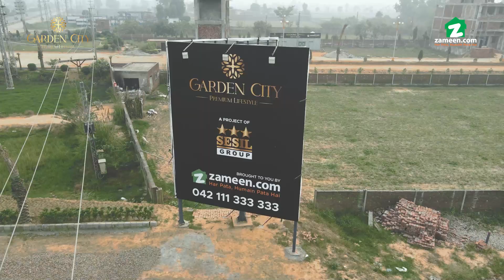Garden city Construction update November 2023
Nestled within Lahore's expanding real estate landscape, Garden City shines as an architectural marvel, blending modern living with tranquility. This suburban retreat sets a new standard of luxury on Ferozepur Road, seamlessly integrating essential amenities with contemporary comforts.
Garden City introduces a variety of residential and commercial plots, offering a rich selection for your investment aspirations. With options like 5-, 8-, 10-marla, and 1-kanal residential plots, and 3.3- and 8-marla commercial plots, the developer provides a spectrum that caters to discerning investors seeking a blend of affordability and grandeur. These developed plots are seamlessly connected by a well-planned network of streets, ensuring a smooth flow of life. Situated along Ferozepur Road (Lahore-Kasur Road), this is your chance to shape your dreams in a pristine environment.